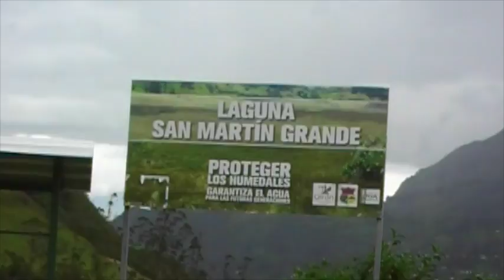Concejal Javier Panamá insta a definir recuperación de lagunas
En concejal Javier Panamá plantea al seno del concejo, terminar los procesos ya iniciados en lo referente a la recuperación del espejo de agua del Laguna de San Martín y la Laguna de Zhogra, los cuales se los considera solamente cuando la estación climática así lo requiere.